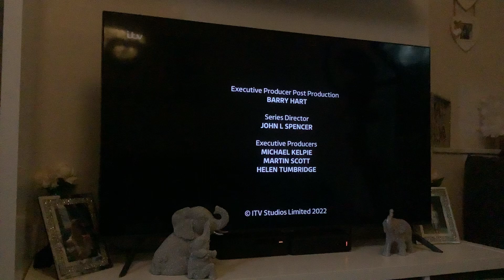Ninja Warrior UK - End Credits (2019-Present)